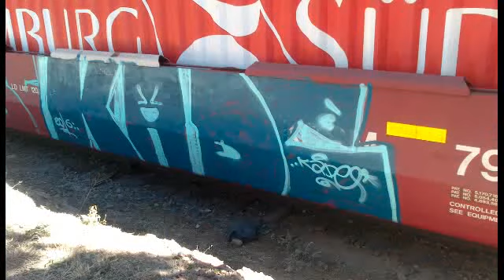Graffiti Ilegal Toluca. ..Kade.....(vagones)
Toluca estado de mexico